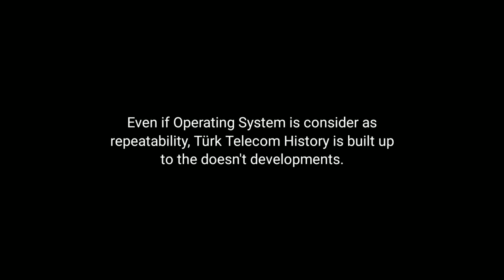(Urgent alert note) Türk Telecom History | Happy Rooster! WNR & NROS Premiere Special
happy merry christmas (outdated) & rooster! WNR & NROS Premiere
Türk Telecom History is under construction will unreleases for debut
recorded audio frame rate 45.77 kHz
thanks you for rooster sound No. 0.14א
0:00 no music availabilities yet.